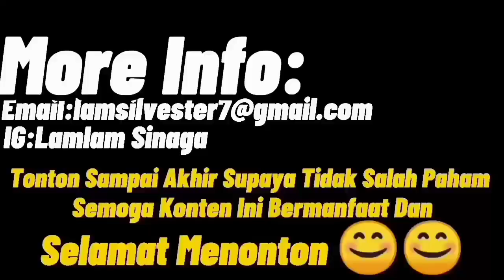GEBRAKAN ARMADA LAGI ⁉️MADURA SELALU RAME DAN BANYAK PEMINATNYA